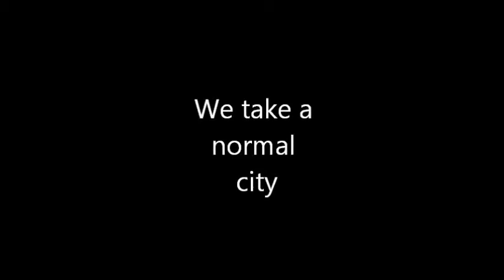Let's Play Simcity 5 - S2 Ep.2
minecraft will be up soon